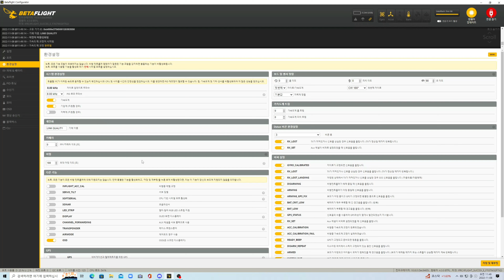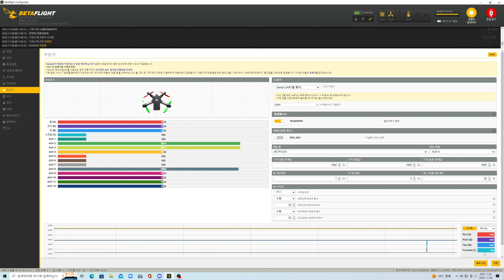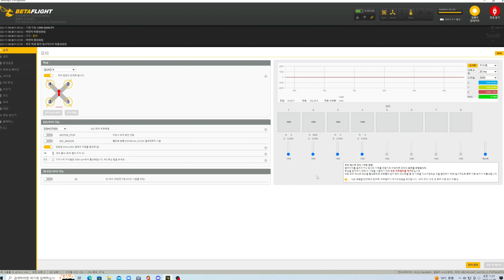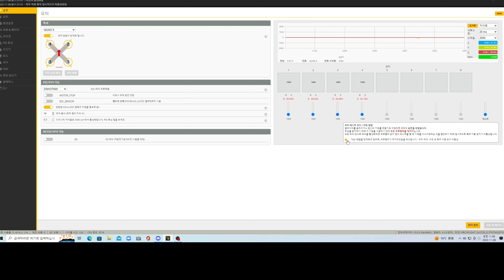fpv Drone 슬기로운fpv생활 BR-1 / 프레임 소개 / 조립 바이블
슬기로운fpv생활 BR1 드론프레임 조립. 기자재 이식과 베타플라이트 셋팅 공개!

비행성능 꼭 한번 느껴 보시길 바랍니다 👍

it really helpout. thank you!

 기체정보
Frame: BR-1(슬기로운fpv생활)
FC: IFLIGHT succeX-E F722
ESC: T-MOTOR 55A 4IN1
VTX: Caddxfpv polar Vista kit
Motor: Hypertrain Blaster 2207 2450KV
RC: Radiomaster Zorro + AG01Mini